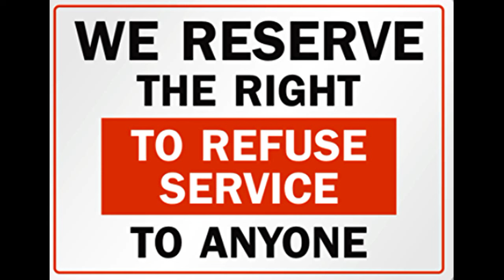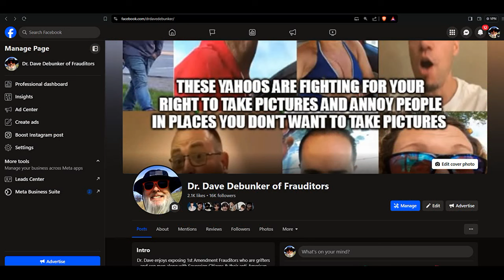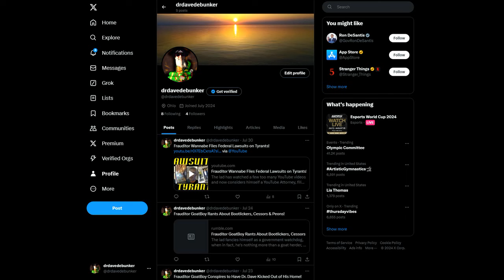Frauditor Fool Trespassed From City Hall & Doesn't Go Quietly!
The lad is dressed like a Ninja in the middle of summer and thinks that is normal as he tries door knobs in city hall, hahaha...ennnnnnjoy!